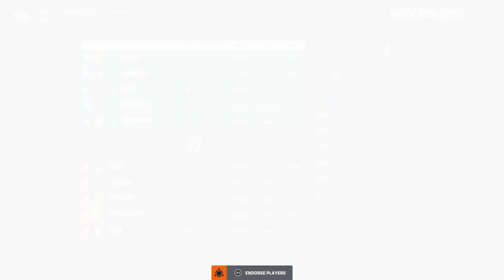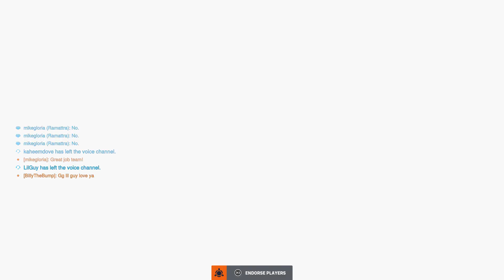Overwatch 2 (Part 528)